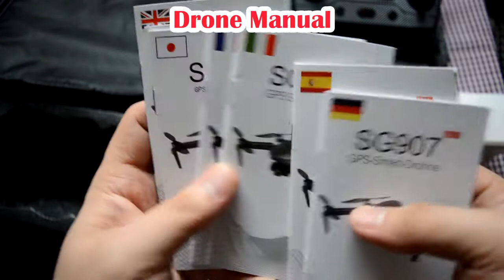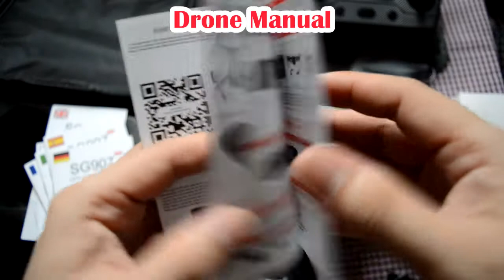SG907 Max GPS Drone 3-Axis Gimbal Stabilizer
SG907 MAX GPS Drone by ZLL

Original SG907 Max GPS Drone 3-Axis Gimbal Stabilizer 4K HD Camera Brushless 5G WiFi FPV Professional Foldable RC Quadcopter Drones Brushless Motor
SG907 MAX Feature:
-Product Name:SG907 MAX
-APP Name:XiL PRO
-Brushless Motor:1503
-Three-Axial Stabilized Gimbal
-Lateral Angle:65°
-Horizontal Angle:45°
-Vertical Angle:110 °
-Support TF Card: Up to 32GB
-Remote Control Receiving method:2.4G
-Smartphone Receiving method:5G WIFI Channel(IEEE 802.11 a/b/g/n/ac)
-Flight endurance:25 min
-Charging time:120 min
-Remote control distance:1200m
-Fuselage battery:7.6V 2600mAh
-Drone weight:309g
-Image Transmission Distance:600M
-Distance of GPS:30M
-Recognizable distance of gesture photo:1-3M
-Transmission Frames rate:25 fps
-Photo resolution:
4096*3072(TF)4096*3072(APP)
-Video resolution:
2048*1080(TF)1208*720 (APP)
Package: Carry Bag